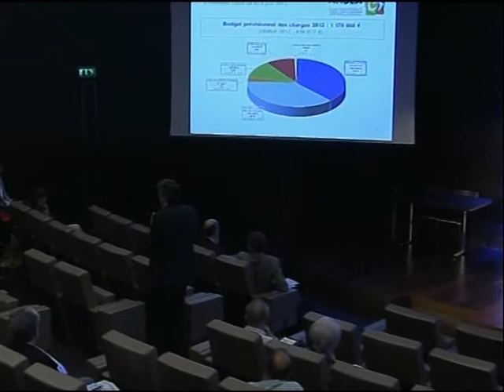AG DE L'ARSLA 2013 : Intervention du Commissaire aux Comptes de l'ARSLA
Questions sur les comptes et rapports général et spécial du Commissaire aux Comptes de l'ARSLA, M. Jean-Louis Decouche (Commissaire aux Comptes, Cabinet Kreston), et vote des résolutions financières